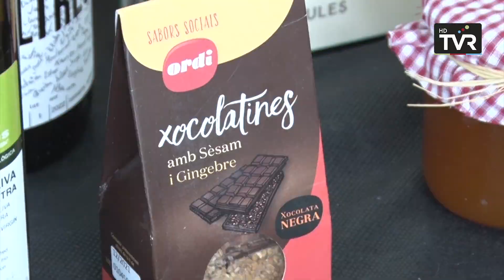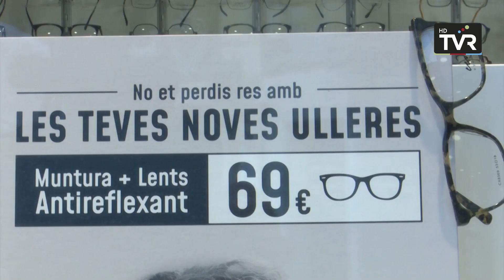COMARCA INFORMATIU - Dimecres, 20 de desembre de 2023 (Edició vespre)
Edició vespre del Comarca Informatiu del dimecres 20 de desembre, en la qual Jordi Altesa entrevista al cap de la policia local de Ripoll, Francesc Campayo.